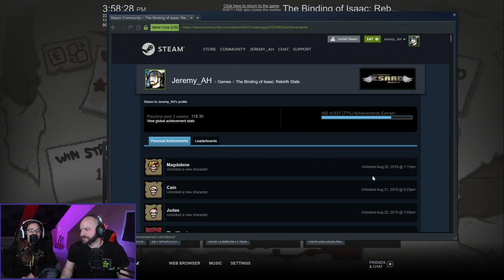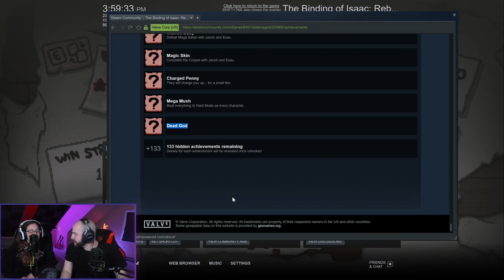Tainted Lost and Tainted Forgotten Gameplay! | Full Stream from April 25th, 2021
Jeremy makes some runs as Jacob and Tainted Isaac!